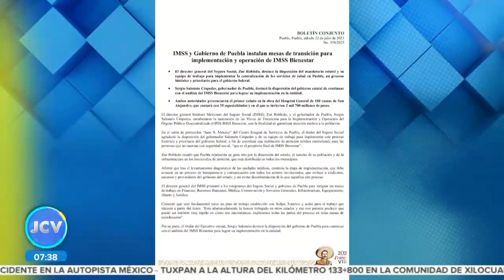IMSS Bienestar || Noticias con Juan Carlos Valerio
Sistema de Salud en Puebla, se incorporará al IMSS Bienestar.